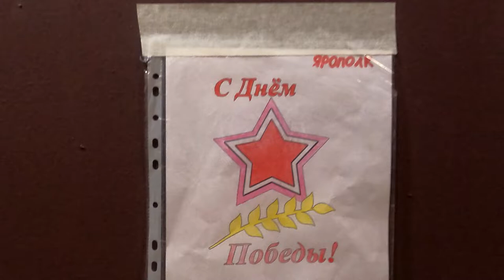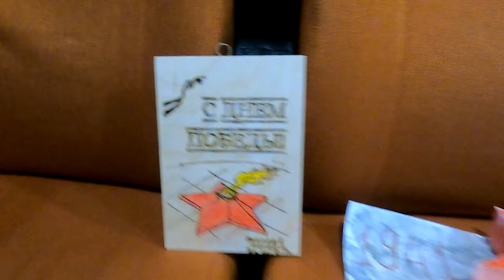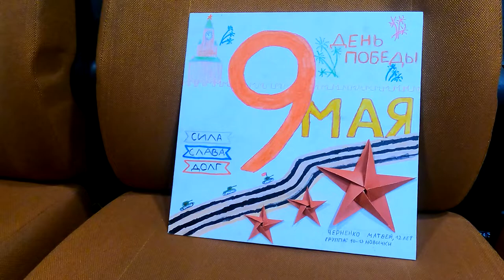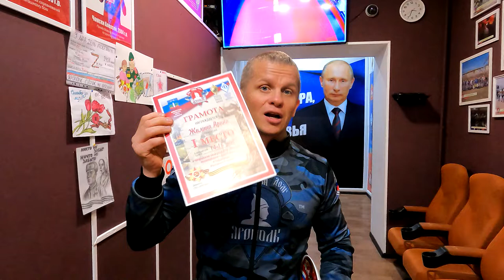Творческий конкурс клуба ЯРОПОЛК- "День ПОБЕДЫ 2022", Творческие спортсмены, май 2022 г.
По программе СПК «ЯРОПОЛК» любой желающий спортсмен клуба может принять участие в творческом конкурсе, который приурочен к государственным праздникам России.
Его цель-выявление талантливых детей нашего клуба.

Очень извиняемся за опоздание в подведении конкурса.

✅ Недавно мы подвели итоги конкурса, посвященного празднику «День Победы».
✅ Все участники конкурса получат сувенирные тарелки с символикой клуба и фотографией участника, а победители, помимо кружек, награждаются грамотами и подарком-"РОЛИКИ".

Победителями конкурса стали следующие спортсмены:
- группа 5-6 лет, Даниленко Иван
- группа 7-9 лет, Барминов Даниил
- группа 10-13 лет, Черненко Матвей
- группа 14-16 лет, Жилина Арина

❗ Ведь талантливые дети-талантливы во всем!

Огромное спасибо директору Красногорского спортивного магазина "Kilowatt-sport" Столбову Максиму за предоставление "РОЛИКОВ" для наших детей.
Адрес магазина: г. Красногорск, ул. Ленина, д.63
2. Клуб в яндекс ДЗЕН
3. Канал клуба в РУТУБЕ